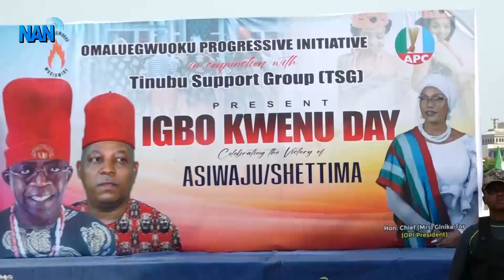Inauguration: Igbo group congratulates Tinubu, tasks him on true federalism, gender inclusion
An Igbo group, Omaluegwuoku Progress Initiative (OPI), has congratulated the President-elect Bola Tinubu and his Vice and tasked them on true federalism and gender inclusion in their administration.